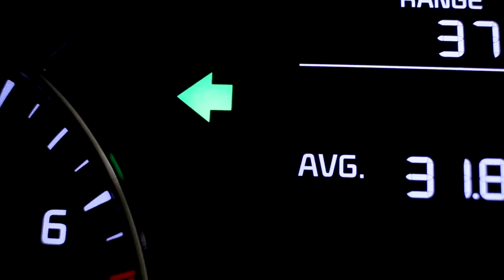My New Car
A spoof of a Kia commercial.